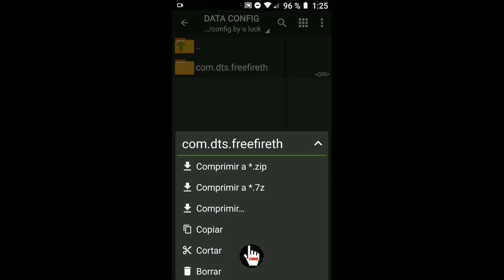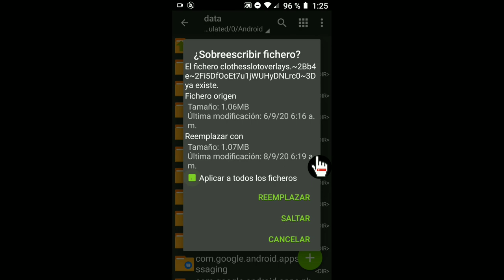MEGA PACK DE TEXTURAS DE FREE FIRE ACTUALIZADO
👉LINK👈

CONFIG_VVIP_V55_BY_O_LUCK.7z/file